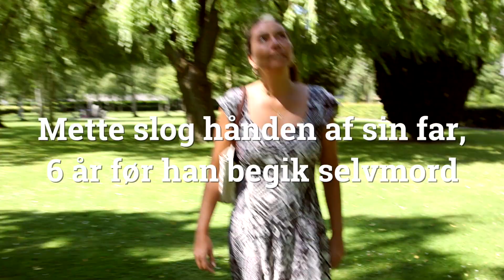Poul Glargaards datter: Far ville bare elskes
Er der en historie, du mener, vi bør fortælle, er du velkommen til at kontakte os:

Ude og Hjemme
Havneholmen 33
1561 København V

Jyllandsredaktionen:
Søndergade 15
8600 Silkeborg